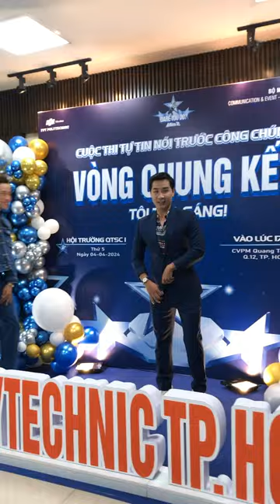Nguyên Khang làm giám khảo cuộc thi nói, truyền cảm hứng đến sinh viên FPT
Nguyên Khang làm giám khảo cuộc thi nói, truyền cảm hứng đến sinh viên ĐH FPT